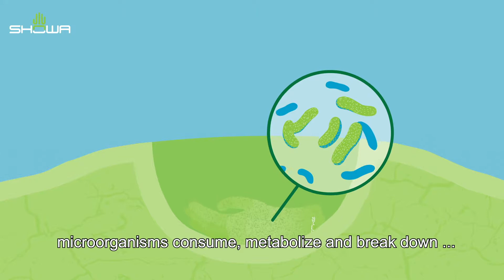How are Biodegradable Gloves Made? [Eco Best Technology® by SHOWA]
Globus Group provides SHOWA gloves in the UK & Ireland, including biodegradable gloves from their EBT range.

SHOWA’s revolutionary Eco Best Technology® (EBT) makes a difference to the environment, without any compromise in protection and performance.